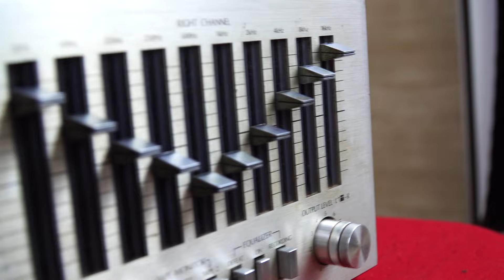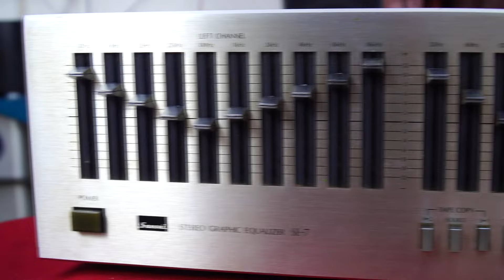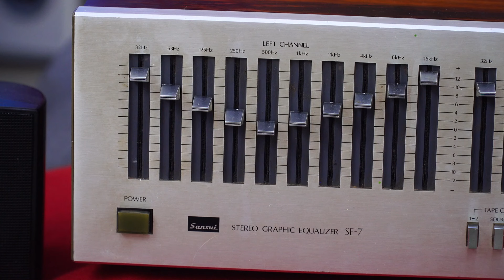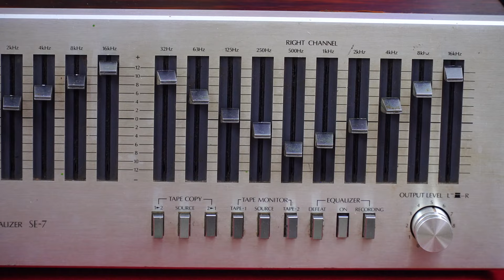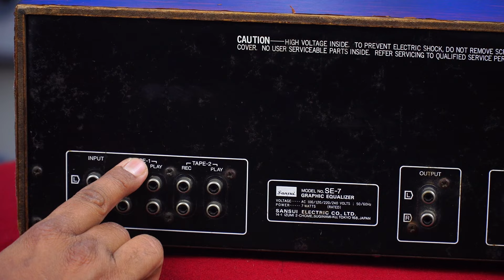206#SANSUI EQULISER SE-7 FOR SALE KOVAI SENTHIL ELECTRONICS RS.32,000/